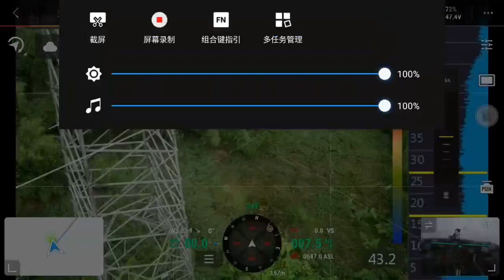Cámara acústica portátil para drones MS865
iTest presenta su nueva cámara acústica portátil para drones MS865, un dispositivo diseñado específicamente para su transporte en dron, y orientado a su uso a tareas de vigilancia y monitorización ambiental.
Este vídeo es propiedad de iTest.